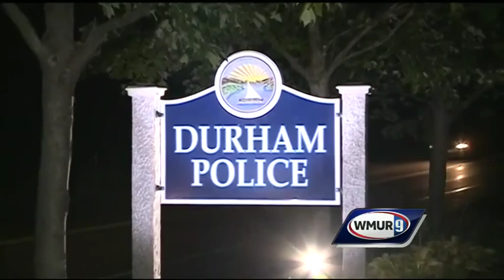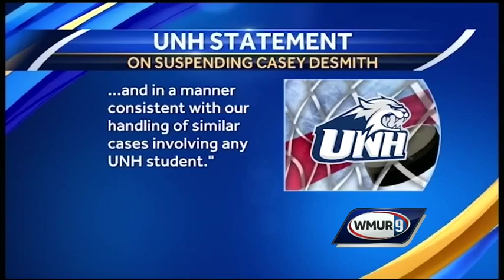UNH hockey goalie arrested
Casey DeSmith has been the starting goalie at UNH for three years, but after an alleged domestic violence incident over the weekend, the school has suspended him indefinitely.